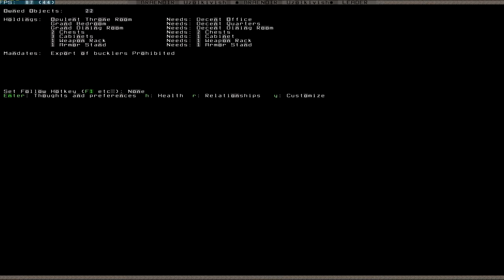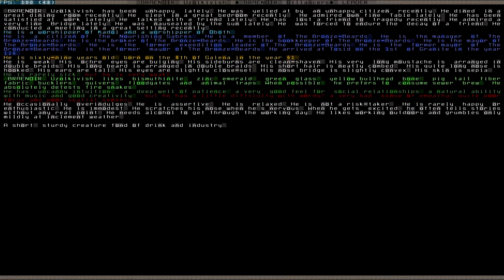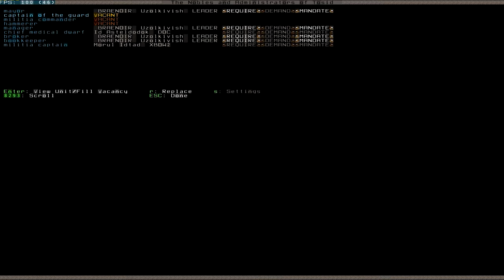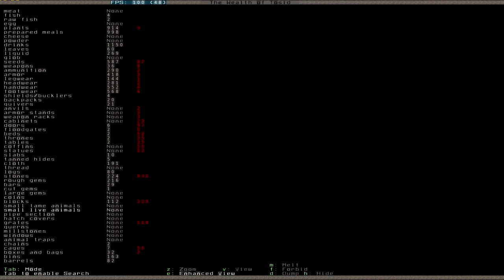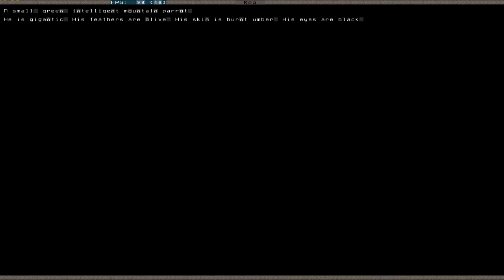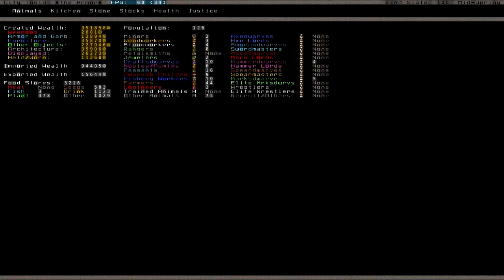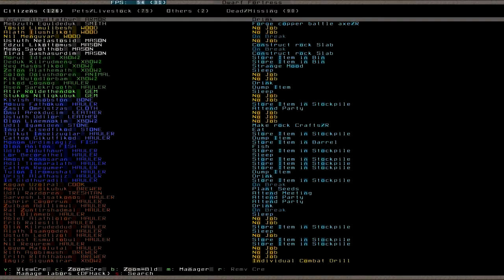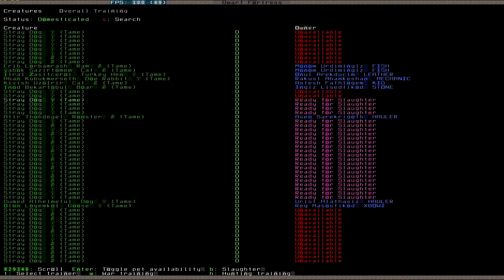Let's Play Dwarf Fortress 056 (Deutsch)